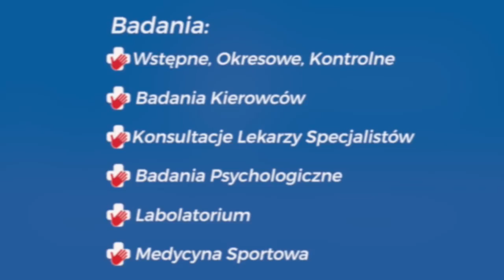Magazyn Piłsudskiego 138 - odcinek 22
Gośćmi 22. odcinka magazynu Piłsudskiego 138 Konrad Gutowski, Radosław Sylwestrzak, Arkadiusz Stolarek, Radosław Wasiak